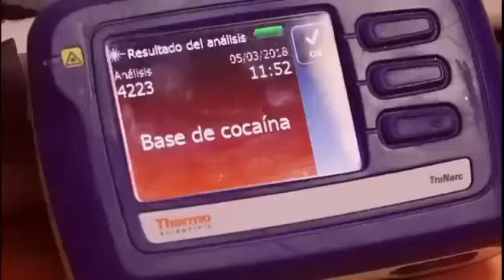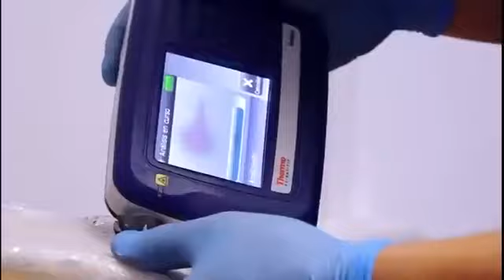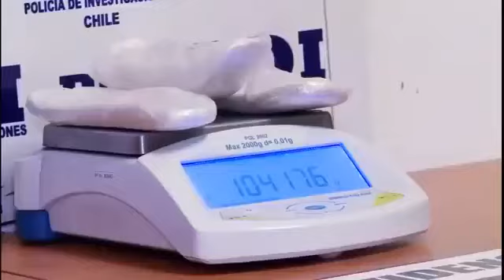Sustancias alertan a los perros antinarcóticos. ECNM, Canal 13